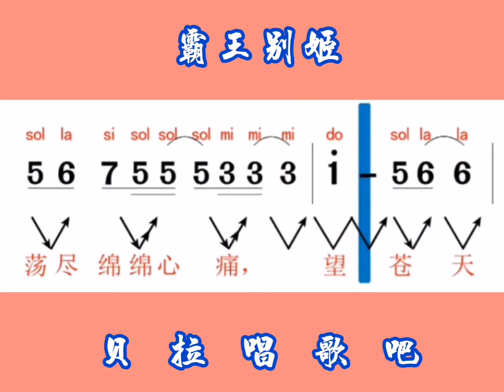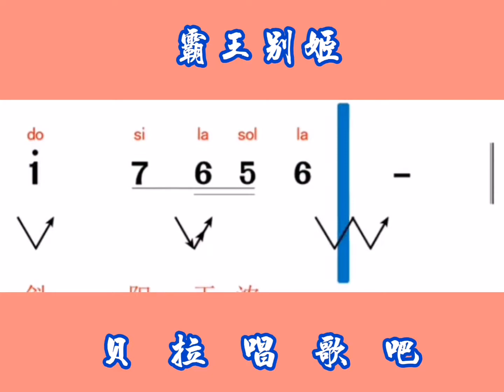10，霸王别姬，有声简谱，“我站在烈烈风中恨不能荡尽绵绵心痛”@华语歌曲频道-d2j